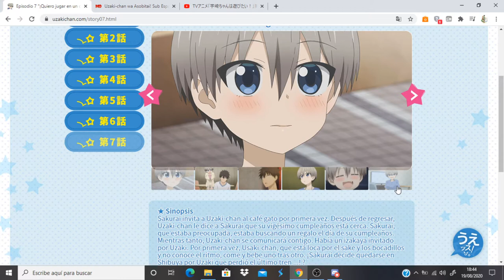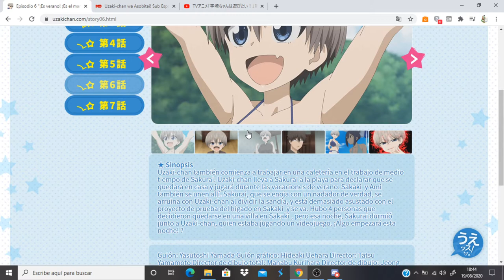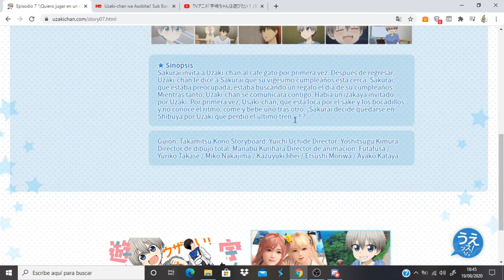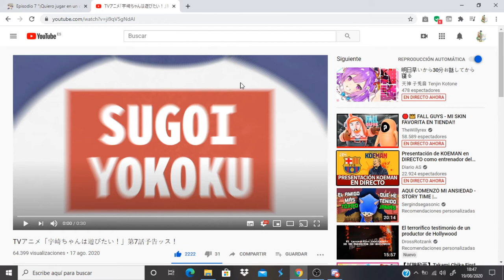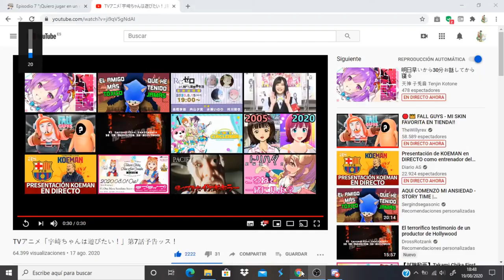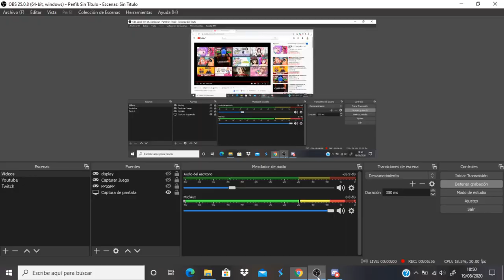Uzaki-chan wa Asobitai! comentando avance del capitulo 7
Anime Opening and Ending: Uzaki-chan wa Asobitai!